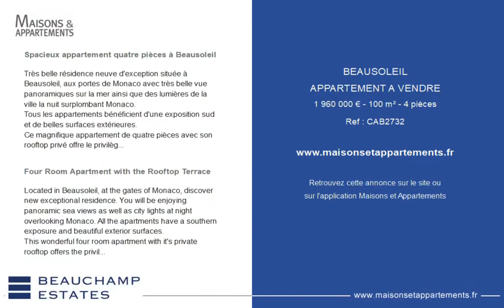BEAUSOLEIL - APPARTEMENT A VENDRE - 1 960 000 € - 100 m² - 4 pièce(s)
Référence : CAB2732

Spacieux appartement quatre pièces à Beausoleil

Très belle résidence neuve d'exception située à Beausoleil, aux portes de Monaco avec très belle vue panoramiques sur la mer ainsi que des lumières de la ville la nuit surplombant Monaco.
Tous les appartements bénéficient d'une exposition sud et de belles surfaces extérieures.
Ce magnifique appartement de quatre pièces avec son rooftop privé offre le privilège de profiter du meilleur des deux : la tranquillité tout en étant à courte distance de l'une des villes les plus glamour du monde.
Ce projet résidentiel sera livré au cours du 3ème trimestre 2023.

Four Room Apartment with the Rooftop Terrace

Located in Beausoleil, at the gates of Monaco, discover new exceptional residence. You will be enjoying panoramic sea views as well as city lights at night overlooking Monaco. All the apartments have a southern exposure and beautiful exterior surfaces.
This wonderful four room apartment with it's private rooftop offers the privilege of enjoying the best of both: tranquility yet being short drive away from one of the most glamorous cities in the world.
This residential project will be delivered throughout the 3rd quarter of 2023.

Cette annonce vous est proposée par l'agence BEAUCHAMP ESTATES

|2473428|